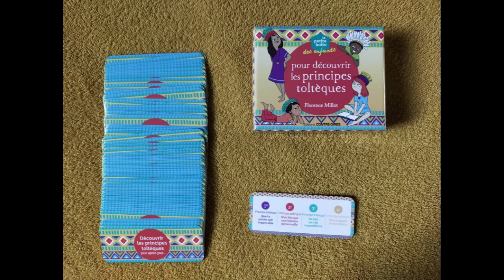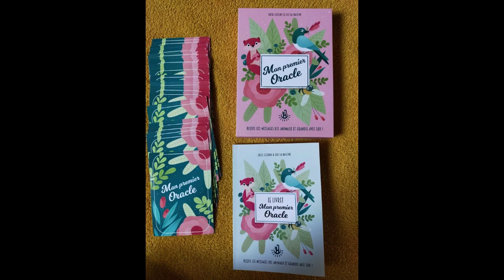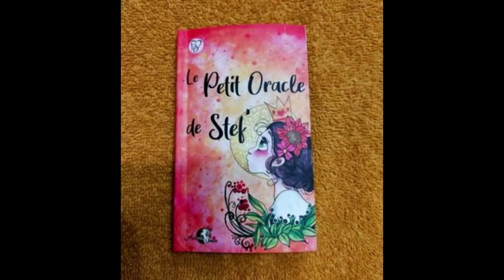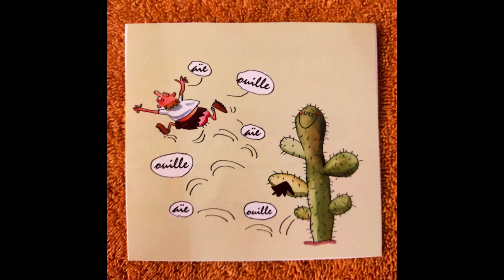tirage de cartes du 24 janvier